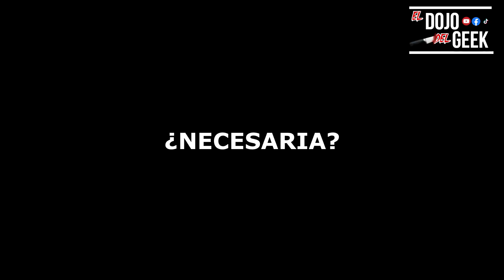maXXXine: CAST REVELADO, Lilo y Stitch Live Action, HBO MAX cambia a MAX | NOTICIAS EXPRESS🎥🍿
MAXXXINE a anunciado su cast, te cuento sobre la pelicula, un nuevo Live Action ahora de Lilo y Stitch y el cambio de HBO MAX a MAX... Espero les guste el video!:D